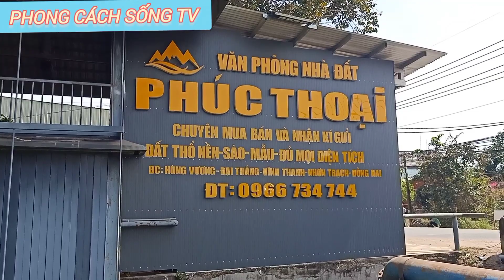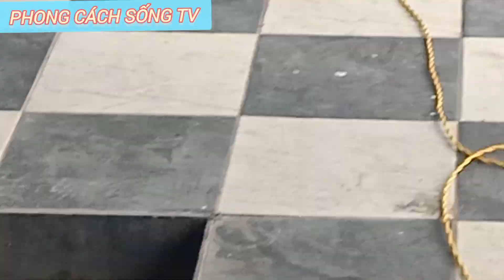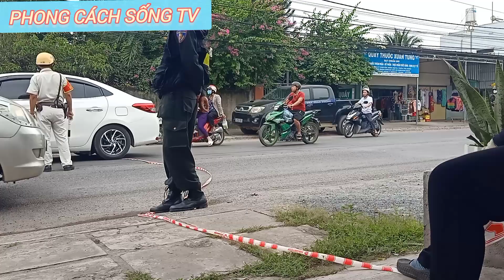TỔ TT AT GT CA XÃ PHƯỚC AN PHỐI HỢP CÙNG ĐỘI CSGT CA HUYỆN NHƠN TRẠCH THỰC HIỆN NHIỆM VỤ ĐIỀU TIẾTGT